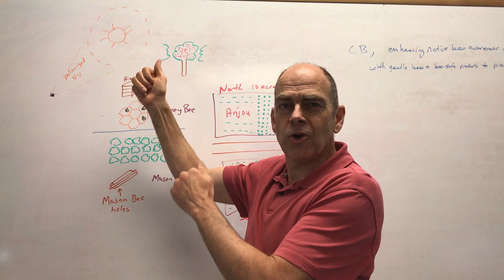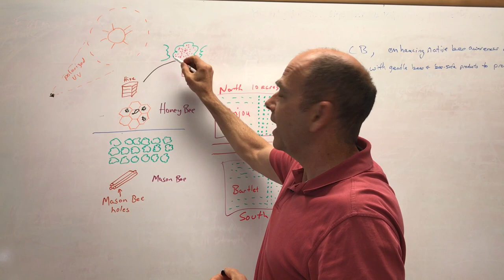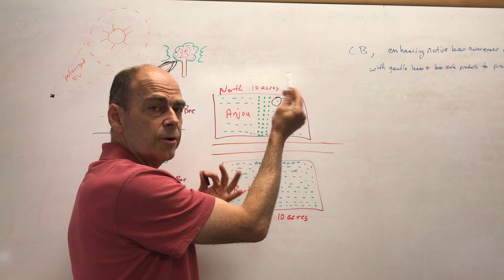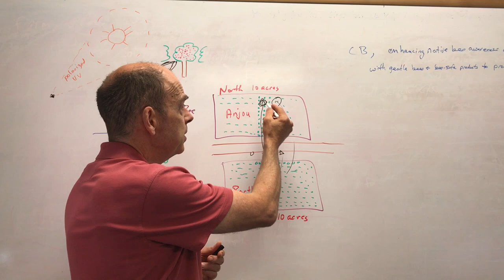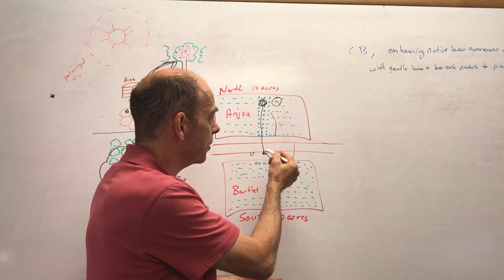Why native bees are better pollinators than the honey bee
Dave Hunter, founder/owner of Crown Bees takes you through a bit of science and then an experience in a pear orchard to help you understand how pollination occurs in an orchard. You will be surprised, it's not what you think!